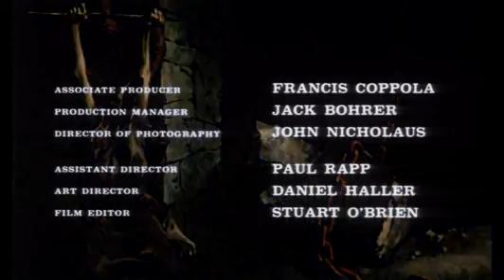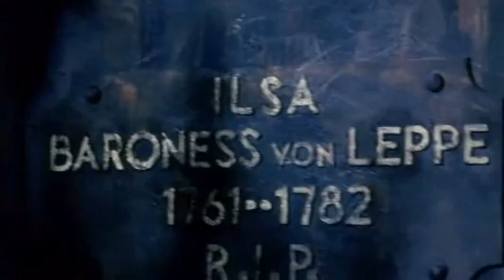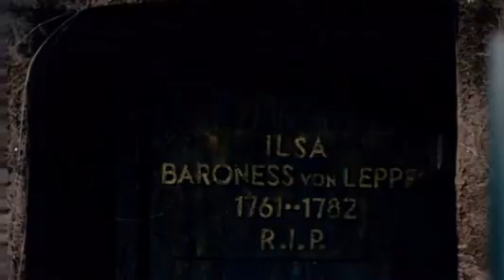The Terror (1963) (Boris Karloff)